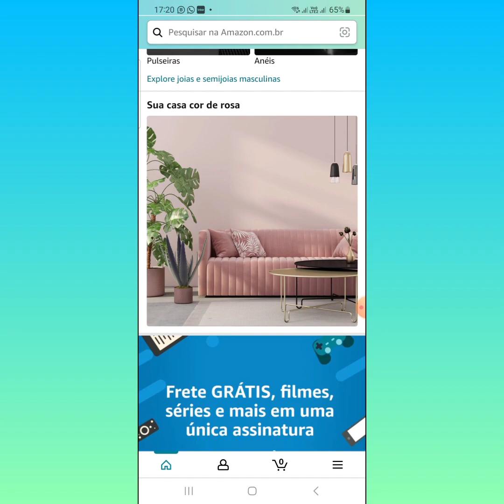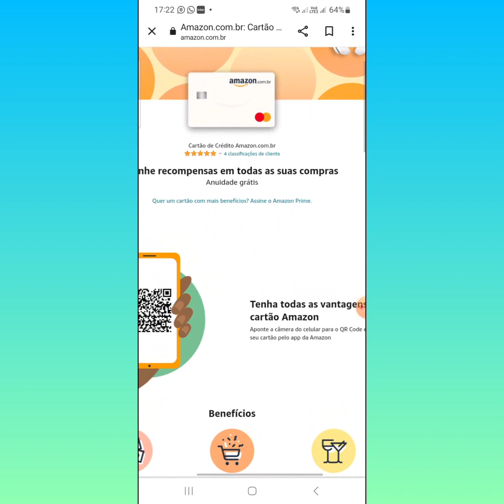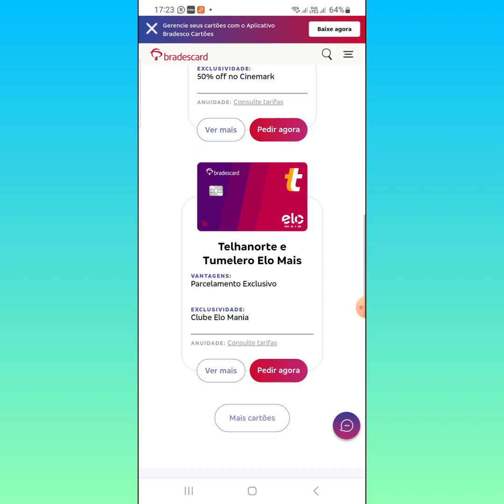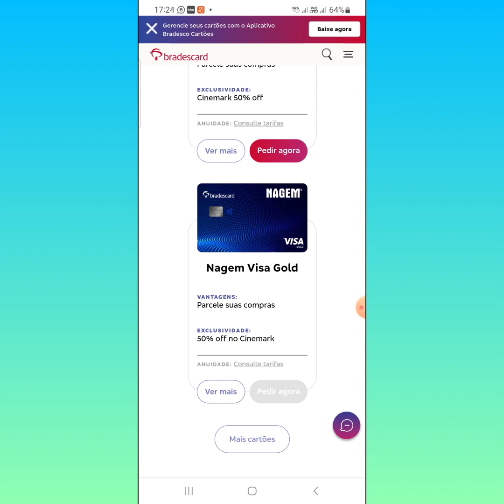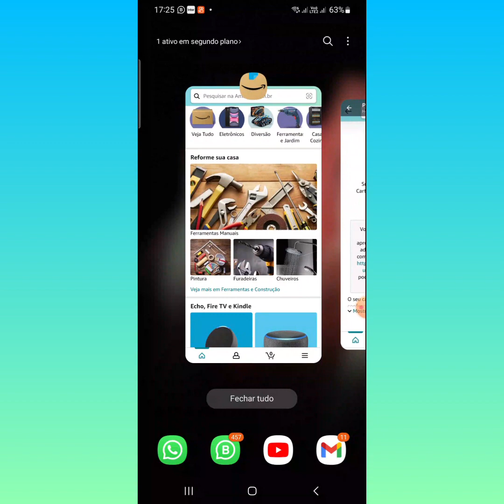Exclusivo vei ai Novo cartão de crédito NAGEM da Bradescard vejam dica prá ver cartão amazom 🤑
link amazan